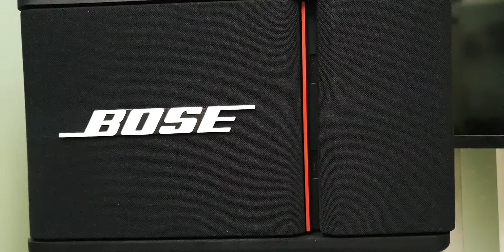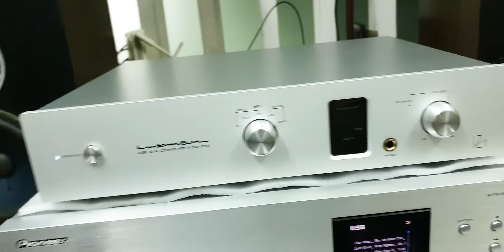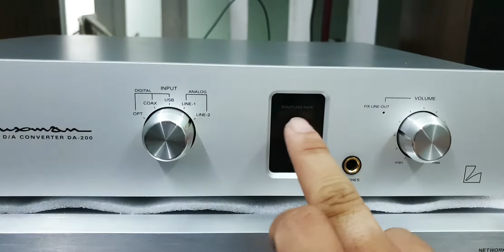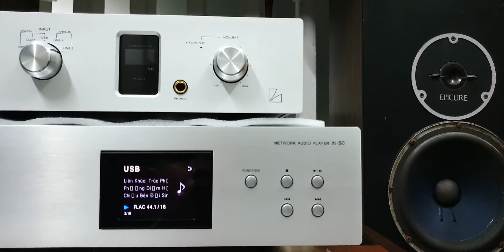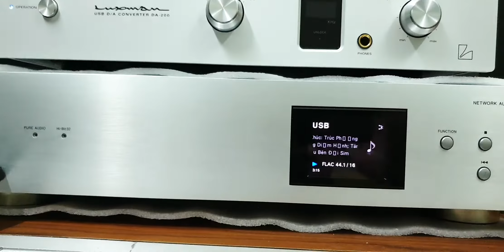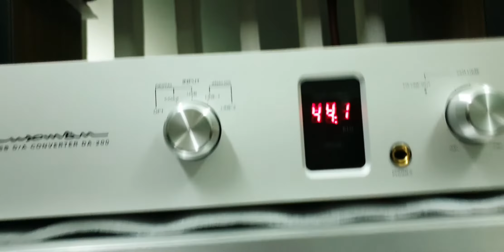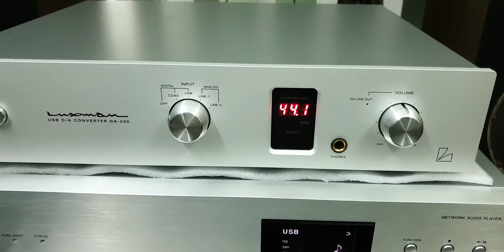DAC Pioneer N50 10,5tr, Luxman DA-200 (0907406222).